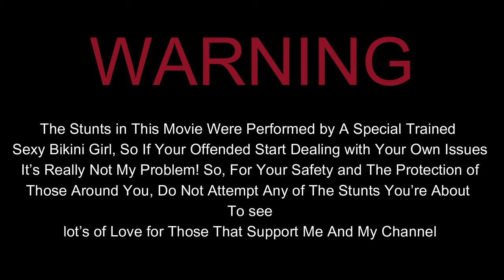Underwater Adventure: Fun Girl in Blue Swimsuit |Bikiini Girl Zoey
Underwater Adventure: Fun Girl in Blue Swimsuit. The footage is accompanied by relaxing music and sound effects that add to the tranquil ambiance of the video.
Created With Insta360 X4 Invisible Dive Case

 ⏰Video Duration: 04:31